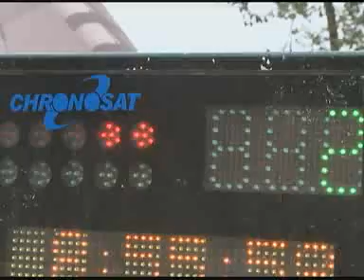IRC Curitiba 2009 Giorno 2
Seconda giornata rally IRC Curitiba 2009